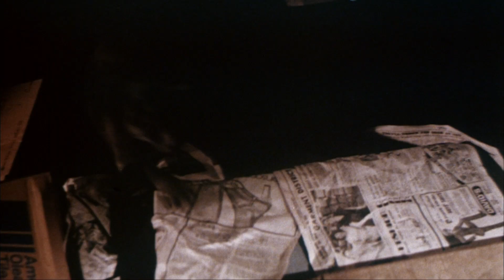Halloween II (1981) Original Trailer [FHD]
Directed by Rick Rosenthal. With Jamie Lee Curtis, Donald Pleasence, Charles Cyphers.
Halloween II Blu-ray
Halloween II 4K Blu-ray

AKA:
Alla helgons blodiga natt 2
Boogeyman
Halloween 2
Halloween 2 - Das Grauen kehrt zurück
Halloween 2 - Le masque
Halloween 2: O Dia das Bruxas
Halloween 2: O Pesadelo Continua!
Halloween 2: Sanguinario
Halloween II - Die Blutnacht
Halloween II - Il signore della morte
Halloween II - O Grande Massacre
Halloween II: O Pesadelo Continua!
Halloween II: Pyhäinpäivän yön kauhut
Halloween II: The Horror Continues
Halloween II: The Nightmare Isn't Over!
I nyhta me tis maskes No 2
Il signore della morte
Il signore della morte (Halloween II)
Maskernes nat 2
Noche de brujas 2
Noć vještica 2
O tromos tou Carpenter
¡Sanguinario!
Η Νύχτα με τις Μάσκες Νο 2
Ο Τρόμος του Κάρπεντερ
Ноћ вештица 2
Хелловін 2
Хелоуин II
Хэллоуин 2
Хэллоуин 2: Кровавая ночь всех святых
ブギーマン（1982）
月光光心慌慌2